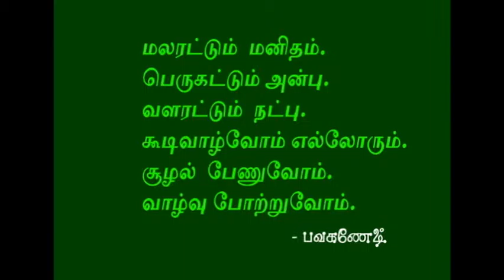17. எதிர்ப்புகளை ஜீரணி : பவகணேஷ் கவிதைகள் PAVAGANESH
பவகணேஷ் கவிதைகள் : எதிர்ப்புகளை ஜீரணி # PAVAGANESH